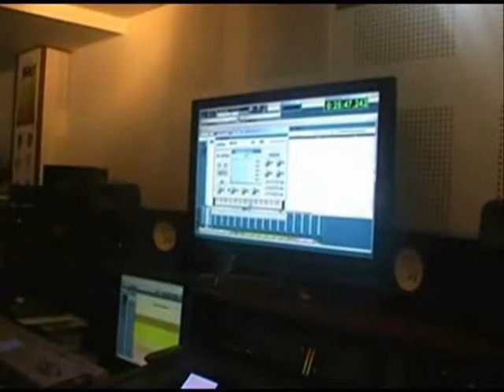los optimistas la grabación del CD y camino del Falla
grabación del CD de los optimistas y luego caminito del falla a estrenarse